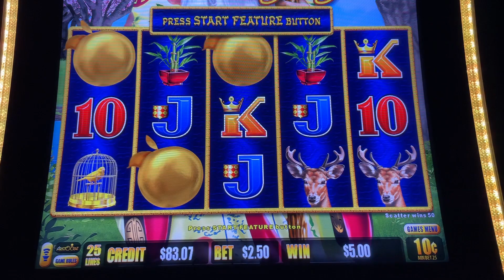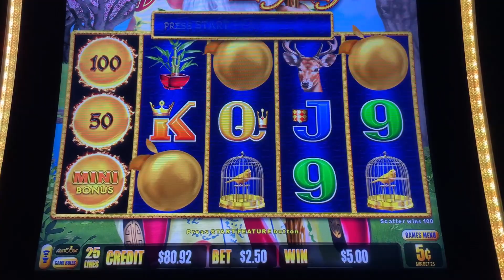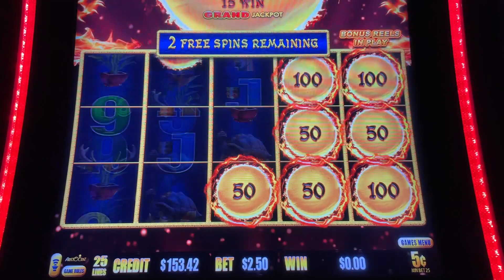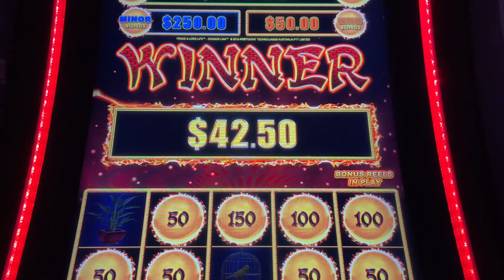Great Double up on this Dragon Link Slot Machine at WinStar Casino!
Featured Slot Machine: Dragon Link Peace & Long Life

What version of Dragon Link Slot Machine do you like playing?
Have you ever won that Major or Grand Jackpot?? Let us know below!!

As a couple who relishes the excitement of Low Limit Slot machines in both Las Vegas and Louisiana Casinos, we're delighted to share our casino experiences with you. Thank you for being a part of our wonderful slot-loving community and for joining us on our slot machine adventures.

Make sure not to miss any of our upcoming slot machine videos – remember to hit that Subscribe button and activate the notification bell, so you never miss a moment of the action!

While we play for fun and entertainment, we also emphasize responsible gambling. Setting limits and playing responsibly ensure a positive casino experience for everyone.